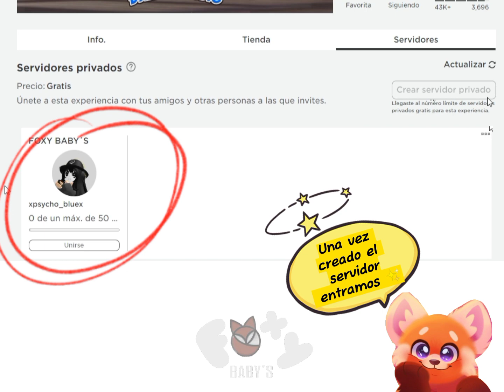Dónde colocar el código del escenario? | Tutorial | FOXY BABY'S 🦊